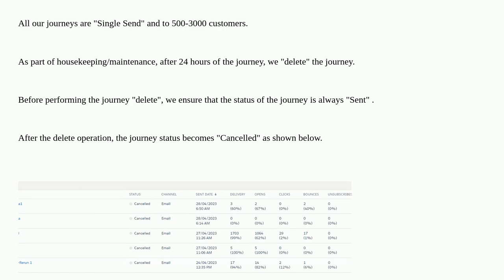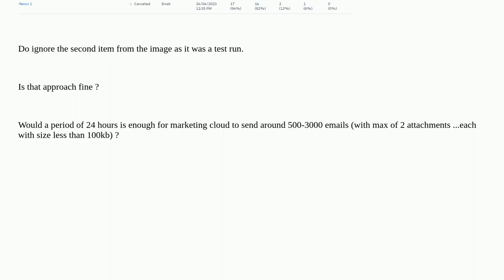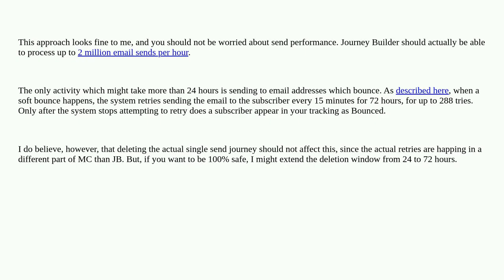Marketing Cloud : Deleting single send journeys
A special thanks goes out to the community

  ampscript marketing-cloud